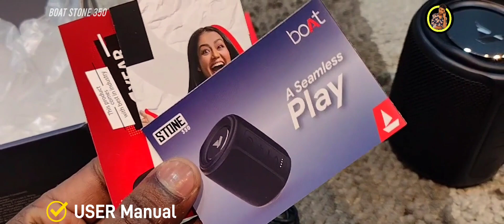boAt STONE 350 - Bluetooth Speaker | Boat Stone 350 Full Review 🔥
Boat Stone 350- Portable Bluetooth Speaker | Boat Stone 350 Review, Boat Stone 350 Unboxing, Boat Stone 350 Speaker, Boat Stone 350 Full Review, Boat Stone Speaker,

Its time to enjoy a seamless playback experience
courtesy boAt Stone 350 10W portable wireless
speaker. The speaker comes equipped with 1.96
dynamic drivers for an immersive stereo experience. It
supports instant wireless connectivity with Bluetooth
V5.0. The speaker pumps out nonstop audio for up to
12 hours on a single full charge. Apart from the
wireless connectivity it comes equipped with the
provision for AUX and TF Card connectivity as well. Its
a cylindrical construct and an IPX7 rated water
resistance for a carefree listening time and easy
portability. Immerse into the realm of Nirvana
wherever you go, with boAt Stone 350. The speaker
also supports TWS feature meaning you can connect
two Stone 350s and forge them into one for a bigger
impact.

Abort: VidyanandSahani is a Youtube Channel, where you will find Unboxing And Review, Online Earning Tips And Trick, YouTube Tips And Trick , Technology, Unboxing & Review Video's.